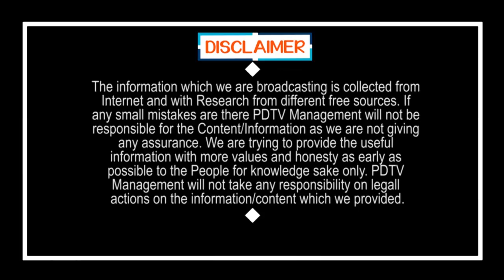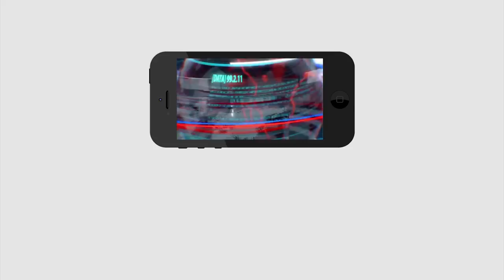Pawan Kalyan Tension About CM Jagan | పవన్ ను ఉక్కిరిబిక్కిరి చేస్తున్న జగన్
పవన్ ను ఉక్కిరిబిక్కిరి చేస్తున్న జగన్ | Pawan Kalyan Tension About CM Jagan | PDTV News